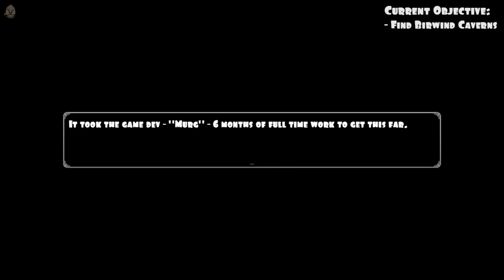The Final Step | Murgles, an Incomplete Monster Taming Game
I'm wrapping up this series by finally beating the game by avoiding the bug in Murgles!
(aff)
About this video: This is my final video in this series unless the creator decides to finish this game (which I doubt as he is working on an ambitious MOBA.)